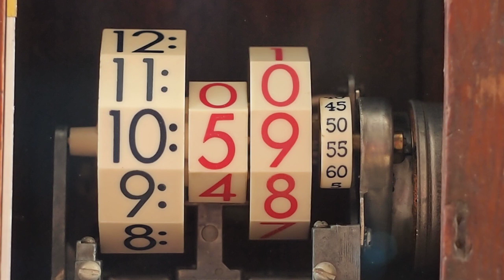Seth Thomas Flip Clock in repurposed housing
So you can see it flip, but for audio, too.  She hums a little, she does.